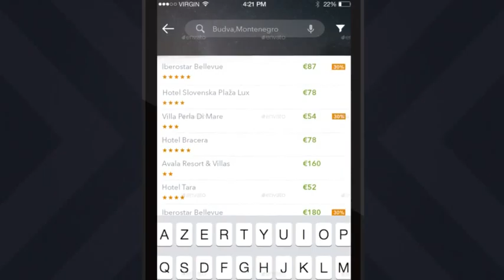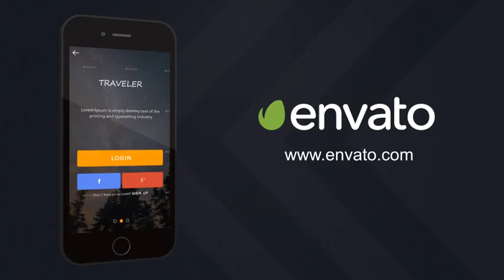Mobile App Presentation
Two models (Black and White) are included. You can select between them in one click. Or you can change the colors of their elements with a single Control Layer
You can change all the colors of elements, BG and texts in few clicks
Work with photo/ video or animation
Control scale of all the elements in the project with one single Scale controller
Images in Video Preview not included. All the links are given below
Tutorial is included